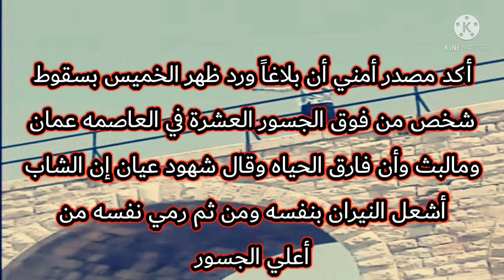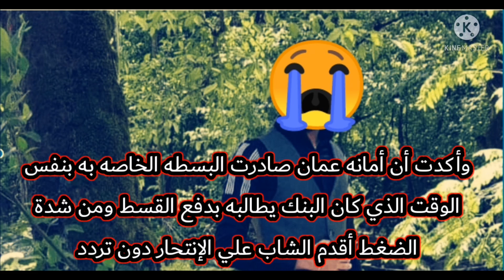قصة شاب في الأربعين من عمره بمنطقة الجسور العشره بالعاصمه عمان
اقدم شاب اليوم علي إح  را ق نفسه وإل قاء نفسه من فوق الجسور العشره بالعاصمه عمان بسبب الضغوط النفسيه التي كان يمر بها
انتحار شاب من فوق الجسور العشره
تفاصيل انتحار شاب من فوق الجسور العشرة
لحظة انتحار شاب من اعلي الجسور العشره
قفز شاب من فوق الجسور العشر
اقدم شاب علي الانتحار من علي الجسور العشره
سقوط شاب من علي الجسور العشره
اربعيني يقفز من الجسور العشره
حادث الجسور العشره بعمان
انتحار شاب فى جسور العشره
حادث الجسور العشره
الجسور العشره
تفاصيل انتحار شاب بالاردن
انتحار شاب اردني
فيديو انتحار شاب فى الأردن
انتحار شاب فى الأردن
شاب اردني اضرم بنفسه النار
جسور العشر